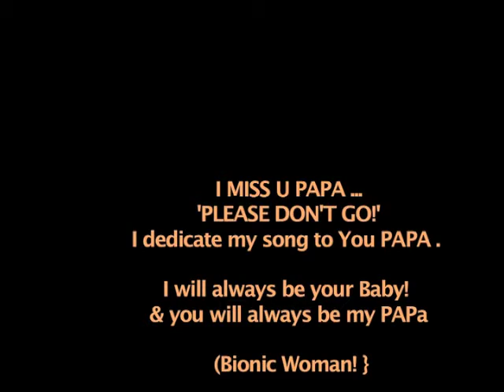My Tribute To Bishop FitzRoy Hendrickson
Arch Bishop FitzRoy Hendrickson of Layou St.Vincent & Grenadines
Sir Louis Straker Tribute to PAPA Hon.Rev.Steve Phillips Consul General of  St.vincent & Grenadines in Toronto